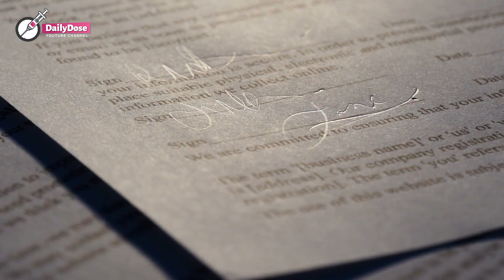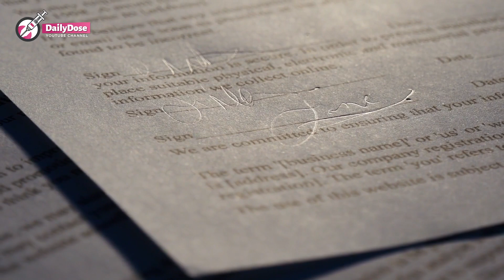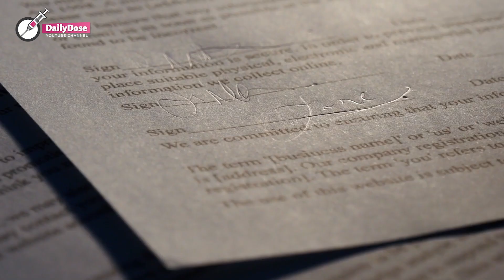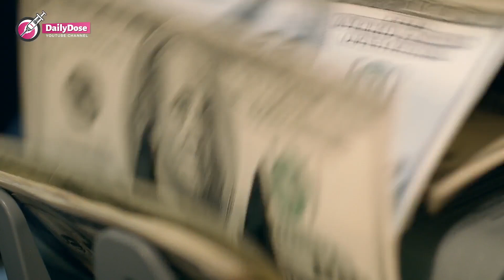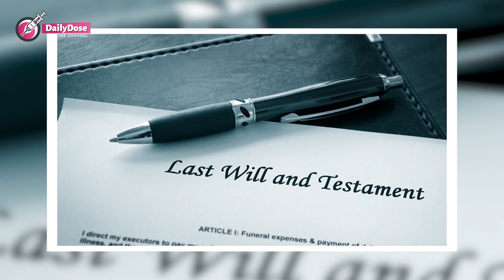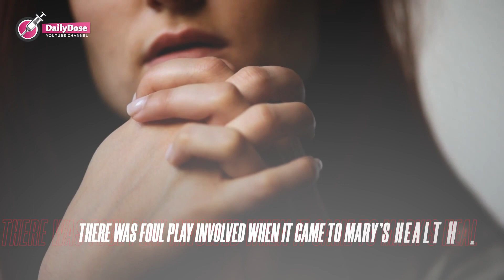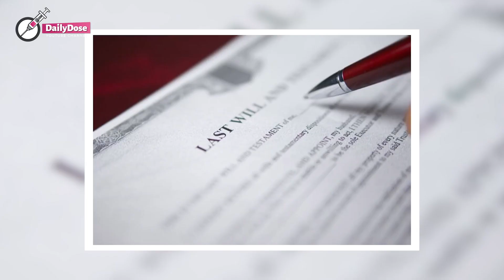Retired Mum Seeks Revenge After Her Kids Stole Her Life Savings and Abandoned Her, Look What She Did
Parents do everything to make sure that their children have everything they could need. A lot of time and effort are put into raising kids but the exhaustion is often compensated with love. And as our parents grow older, we are expected to take care of them in return.